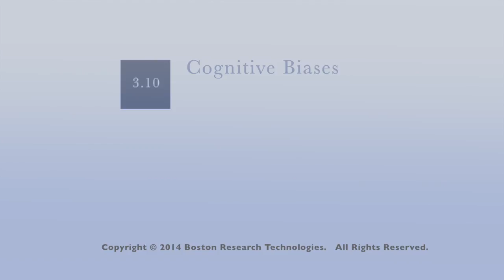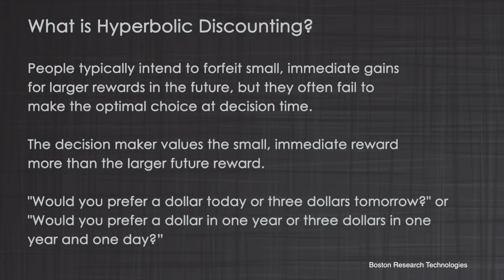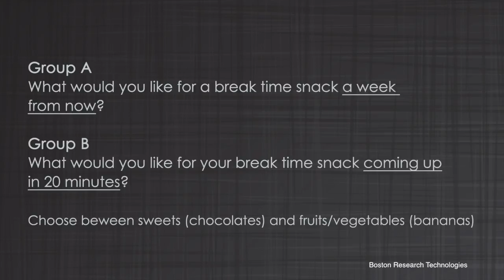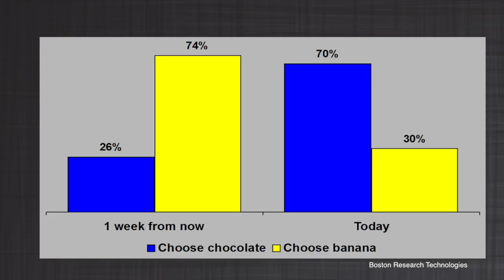Behavioral Finance (BeFi) - Hyperbolic Discounting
Explains the Behavioral Finance concept of Hyperbolic Discounting as it pertains to decision choice.